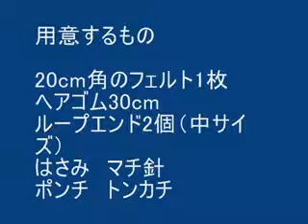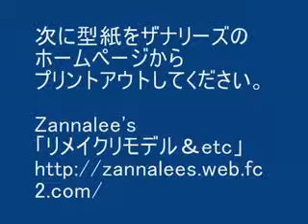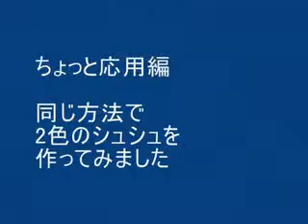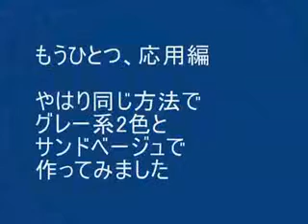猫に教わるフェルトのシュシュ２「プリーツ型」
縫わずに作れる簡単でかわいいシュシュpart2です。
ご案内は白猫さん。
テキスト説明と無料型紙は
ザナリーズ　Zannalee's
リメイクリモデル＆etc でどうぞ。